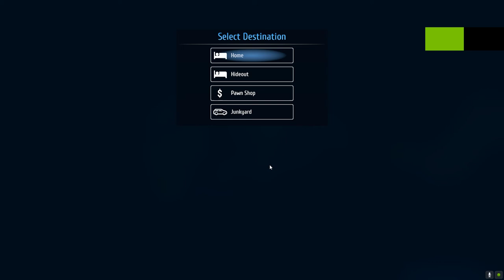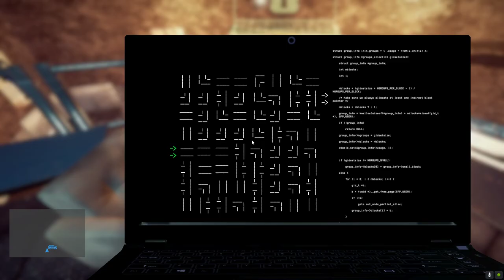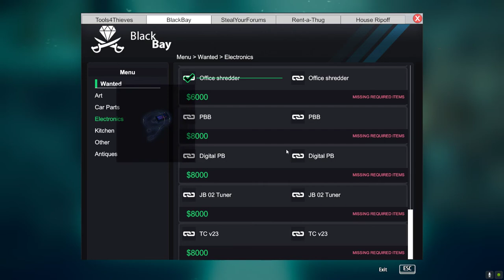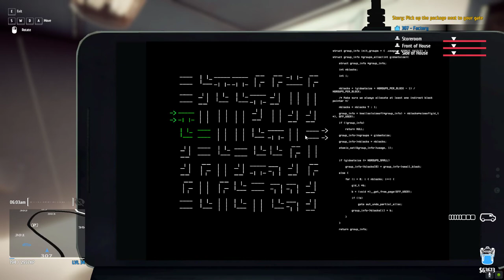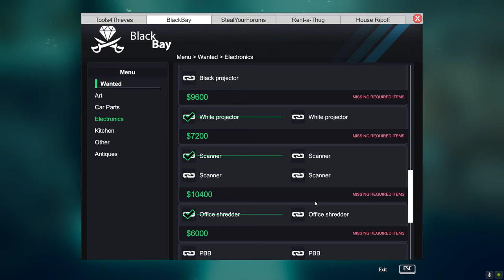Thief Simulator Part 29 SirStealAlot Opens Vinny's Package...